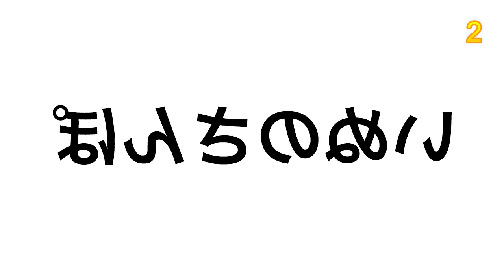面白ドッキリ企画｜反転文字クイズ｜催眠術カフェ 瞬間催眠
反転文字クイズ
自己責任で時と場所を選んでね

オンライン講座もあります（催眠術スクール、自己催眠スクール）

誰にでも２日間で出来る催眠術スクールのホームページ

自己実現なりたい自分になる自己催眠のホームページ

お悩み解決！催眠療法、ヒプノセラピーのホームページ

痩せにくい人のダイエット催眠術のホームページ